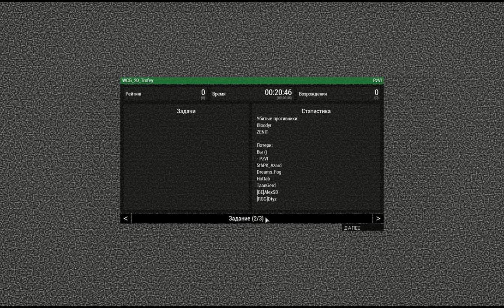Трофей ARMA 3 WCG